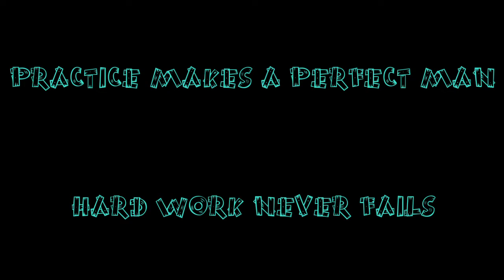😍😍😍ONE TAB IN 😍🤩M14😘//VERA LEVEL//BY PFG //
Support me friend,s❤️❤️❤️🙏🙏😎✌️🤞